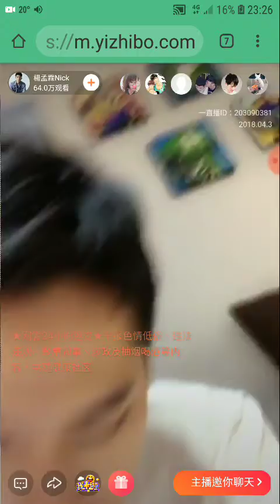楊孟霖 直播 Part2 03/04/2018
如何開始做演員，和希望粉絲不要花錢送禮物。